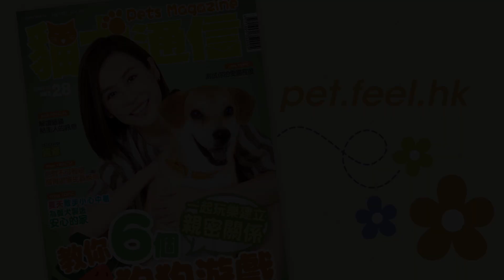[ 貓犬通信 ] 宣萱 堅持領養給予愛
貓狗壽命很短，但牠們對主人的愛卻很深，更視作唯一的家人。不過，每年卻有很多人遺棄動物，甚至慘遭虐待，令牠們在不愉快的經歷離開這個世界。其實動物也有生命，我們應該將心比己，正如宣萱堅持領養中年狗，只希望牠們擁有一個家，得到一份愛，讓餘下歲月也可以快樂度過。